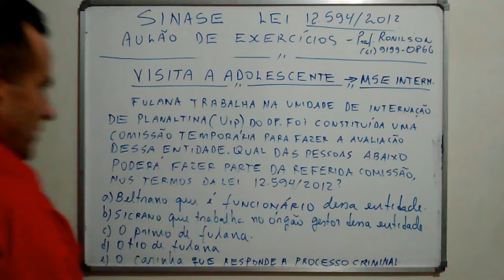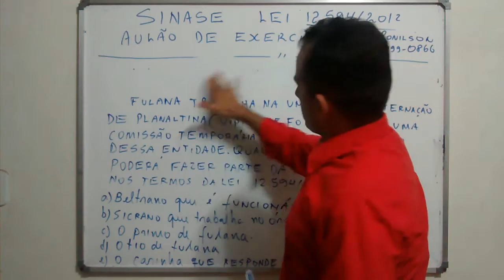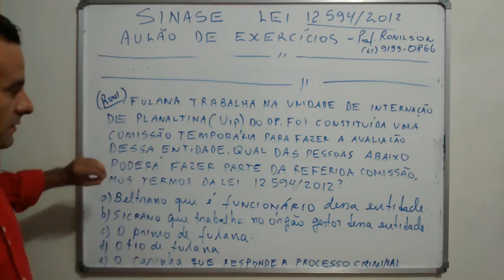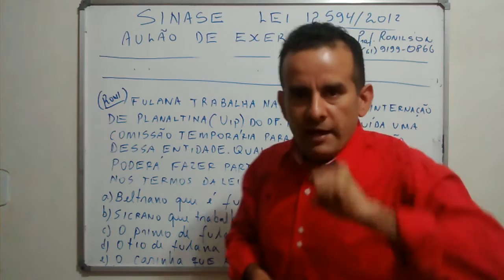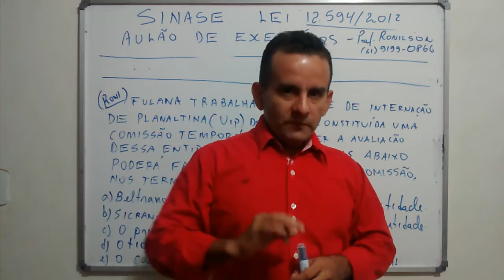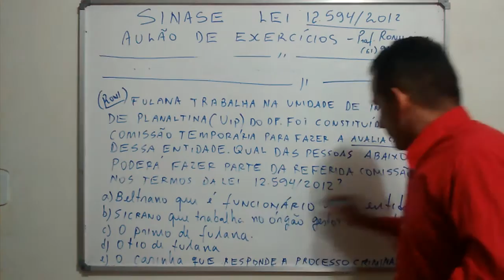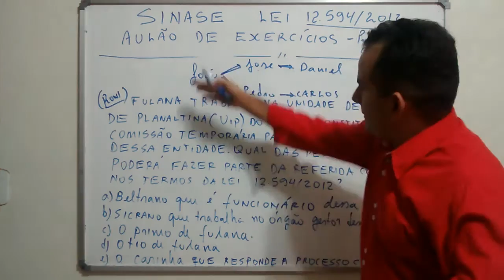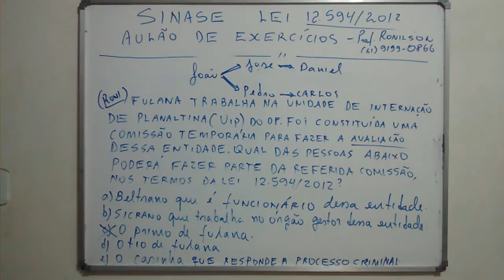QUESTÃO 2 - LEI 12.594/2012 - SINASE - CONSELHO TUTELAR DF - PROF. RONILSON MENDES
Prepare-se para o Conselho Tutelar DF 2019 - no curso professo Ronilson